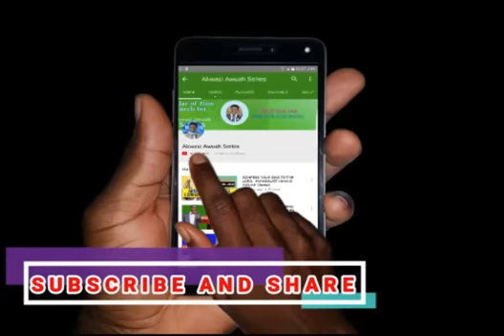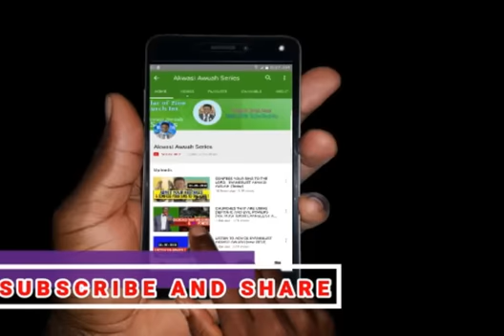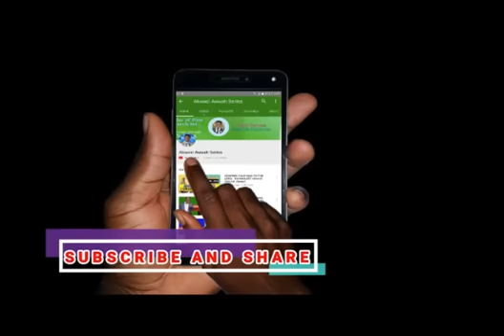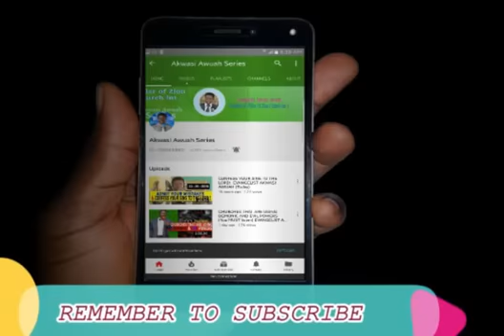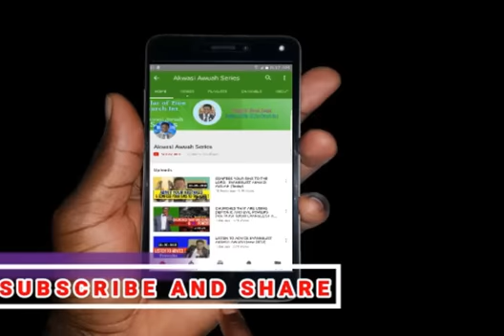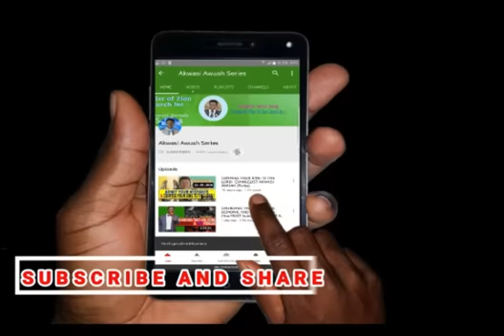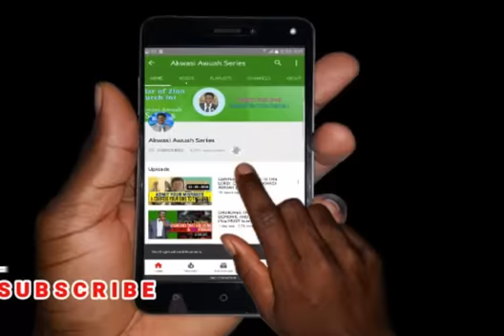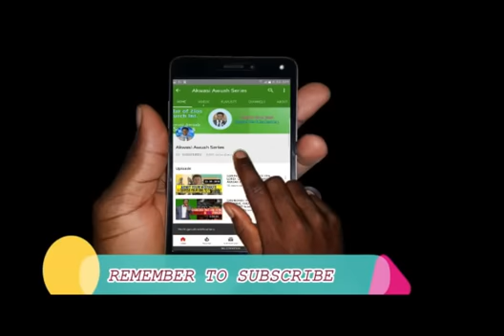Carrying the spirit of God by Evangelist Akwasi Awuah (Powerful)